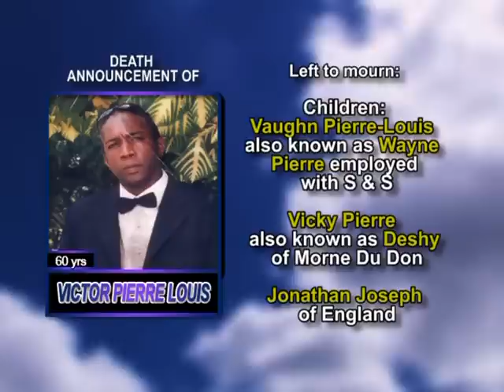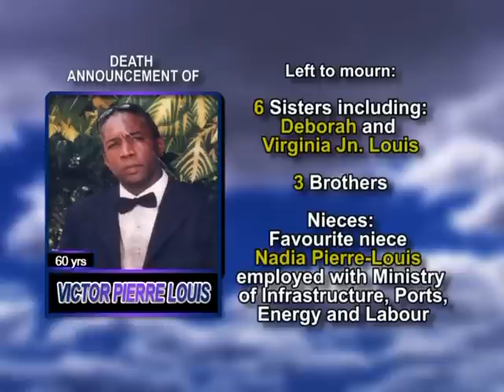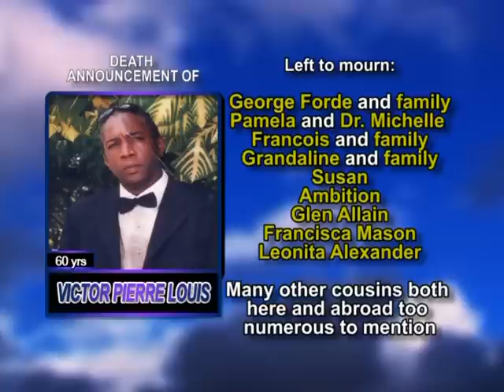Victor Pierre Louis long